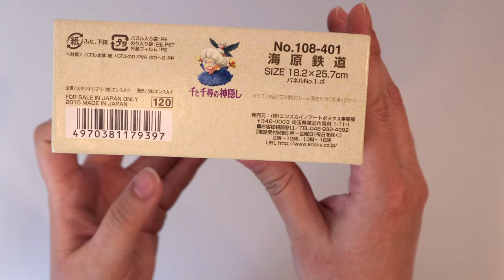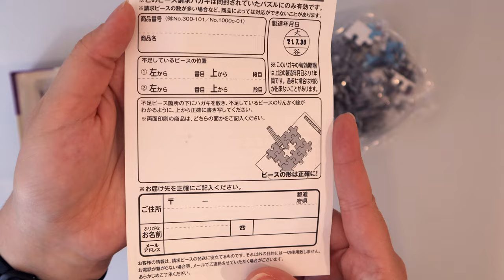Spirited Away Sea Railway | Studio Ghibli | Ensky Jigsaw Puzzle (Timelapse)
Spirited Away Sea Railway 108pcs. Puzzle